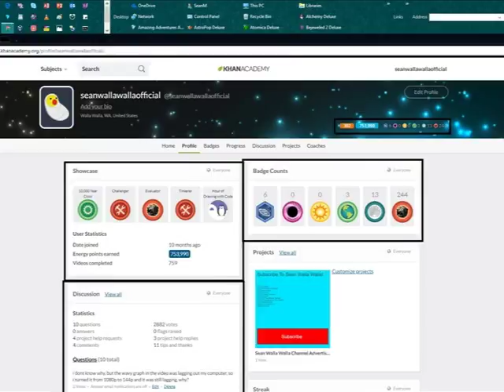khan academy statistics ep95 march 27th 2018 stats